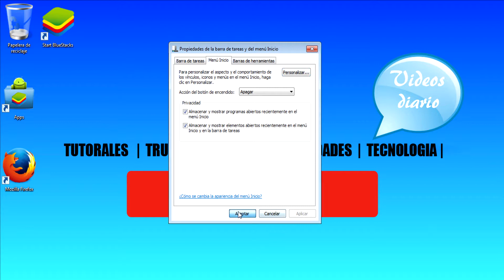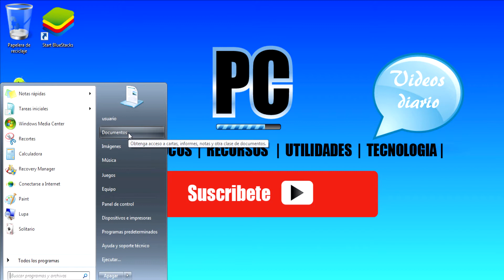COMANDO EJECUTAR WINDOWS 7